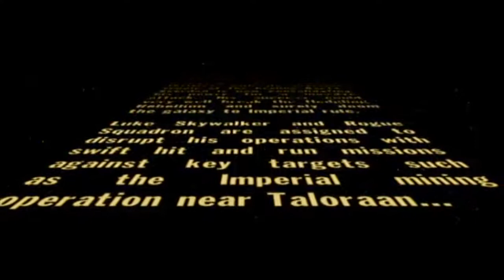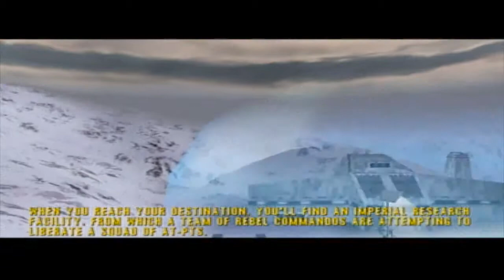Star Wars: Rogue Squadron #6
This is one of the hardest missions in the game, but it's followed by my favorite. A nice balance of fun and difficulty.

for the ending title card!

Star Wars belongs to Disney now after being sold by George Lucas, as does Lucas Arts. Unfortunately Lucas Arts was disbanded by the Disney corporation soon after, so I don't know for sure who this game belongs under anymore. Of course the Nintendo 64 console belongs to Nintendo. I claim only my commentary and the fact that it was me playing the game.